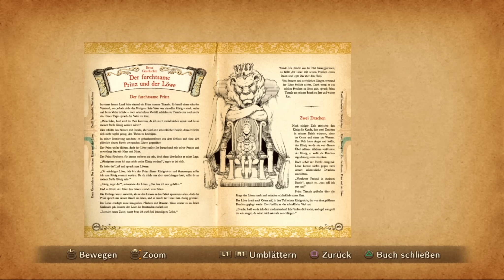Let's Play Ni No Kuni #38 [DE/HD] - Horatios Rätsel in Al-Kuhweid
Ein Japanisches Rollenspiel von Level 5 / Studio Ghibli, published by Bandai Namco (2013)

Let's Play Ni No Kuni - Der Fluch der Weißen Königin
Kommentiertes Gameplay von Sleth (2013)